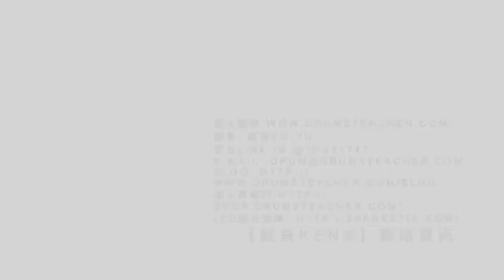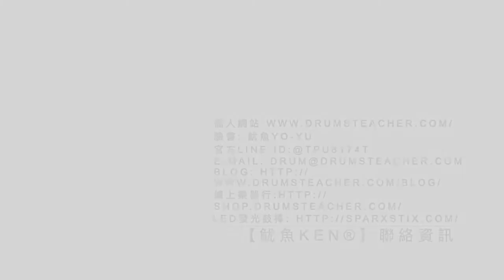【爵士鼓手魷魚kEN®】🥁🎼DrumsTeacher.com™🎶表演.課程 (2020-01🎵爵士鼓學員；幼兒班.學生班.成人班 音樂打擊樂器團體課程) Drum SparxStix